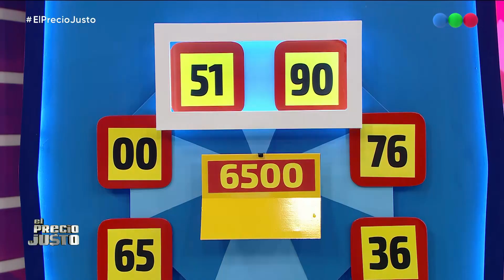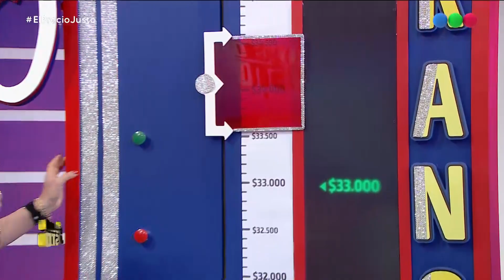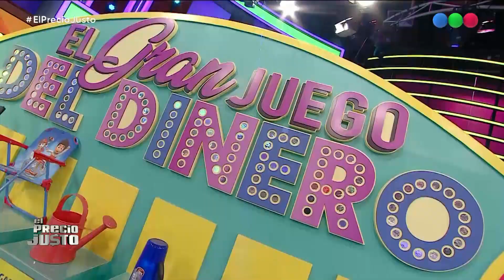Programa 198 completo - El Precio Justo con Lizy Tagliani